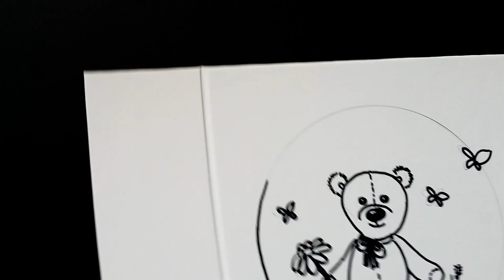Painting custom teddy box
This is handmade custom box that I always create for my miniature teddy bears. Each of them is hand painted and totally unique - no two boxes will be made the same.